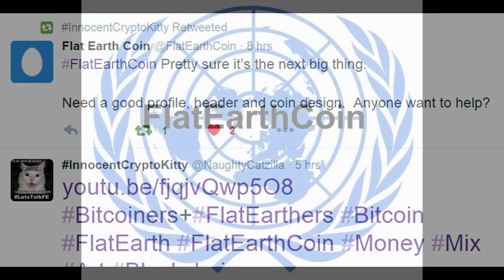16012403 FlatEarthCoin Backed by Bitcoin Cyber Security Crypto Currency Flat Earth Blockchain Money